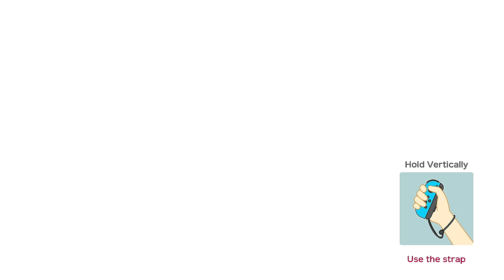Super Mario Party - Mariothon (Toadette Cup)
Super Mario Party - Mariothon Toadette Cup (Minigames) Dry Bones vs Shy Guy vs Diddy Kong vs Mario 【Super Mario Party Mariothon